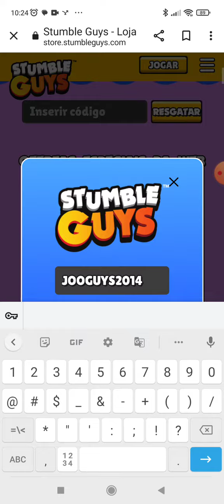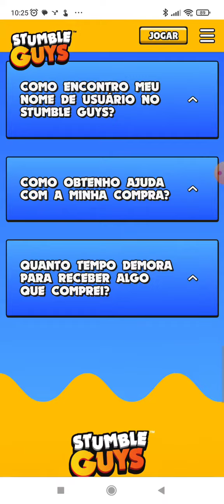EU NUM ACREDITO